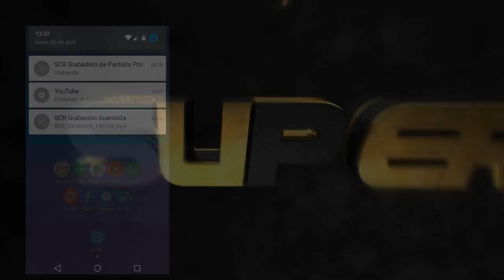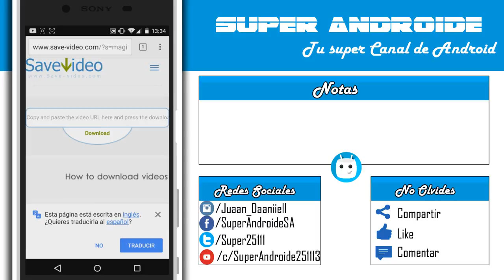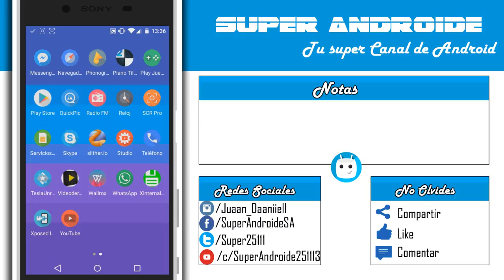DESCARGAR MÚSICA Y VÍDEOS SIN DESCARGAR NADA | Super Androide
Quieres promo ???
Solo escribe un mensaje a mi correo electrónico
NEGOCIO/BUSSINES

Canales recomendados

Canales de Android:
Tech Droid:

Descargas

Videos Recomendados

Hola Soy Super Androide
Aquí con un nuevo vídeo para el canal, esperó les guste hasta la próxima
chao chao!!
Saludos